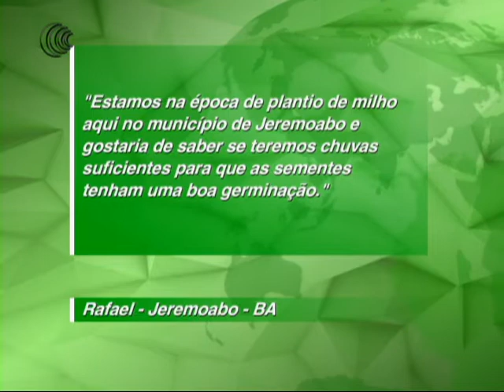AGRICULTURA BR RESPONDE - 08/05/2017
O Agricultura BR desta segunda-feira (8), trouxe mais uma participação do telespectadores no quadro Agricultura BR Responde.

"Estamos na época de plantio de milho aqui no município de Jeremoabo e gostaria de saber se teremos chuvas suficientes para que as sementes tenham uma boa germinação.”

Quem respondeu a pergunta foi a Nadiara Pereira da Somar Meteorologia que trouxe mais informações sobre o tempo na região.